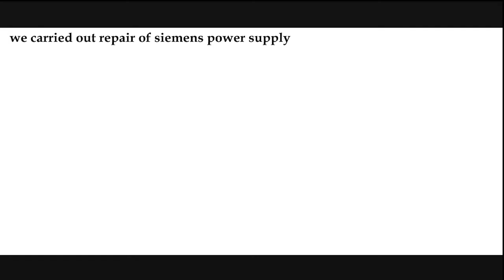ABB Power Supply Repairs | Advanced Micro Services Pvt,Ltd